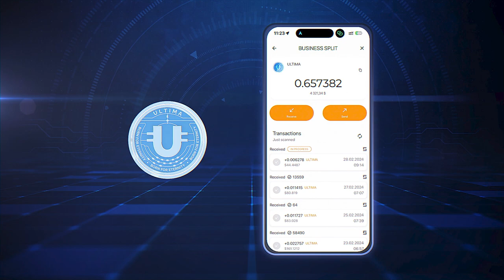¿Qué es un Rank Bonus?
Un Rank Bonus es un bono que se concede por alcanzar un nuevo rango. En este vídeo, te explicaremos en detalle este bono: con qué frecuencia puedes recibirlo, cuál es su cuantía y cuánto puedes ganar por alcanzar todos los rangos.